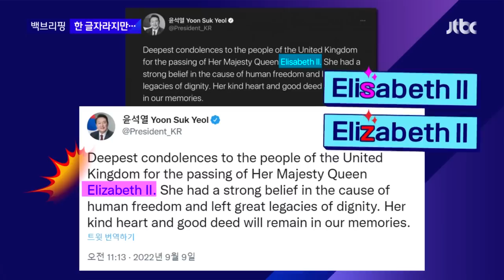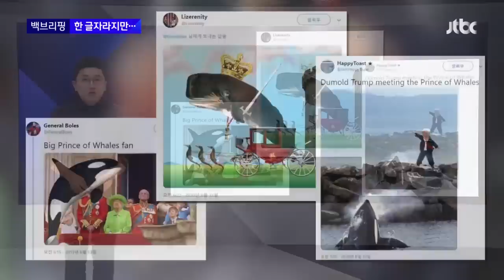[백브리핑] 대통령실 영국 여왕 애도 메시지에…'앗 실수' / JTBC 뉴스룸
영국 여왕의 서거 소식에 윤석열 대통령도 애도를 표했습니다.

영국인을 향한 조의인 만큼 영문으로 썼는데요.

오전 11시 트위터로 메시지 냈던 대통령실, 이를 삭제하고 13분 만에 다시 올렸습니다.

철자를 틀려 정정했는데 여왕의 이름 엘리자베스의 z를 s로 적었던 겁니다.

또 영국 출신의 한 기자는 선행을 뜻하는 'deed'를 '단수'로 쓴 것도 문제 삼았는데요. 여왕의 치적 중 평가할 만한 게 별로 없단 뉘앙스로 해석될 수 있단 겁니다.

그래서일까요. 윤 대통령의 메시지엔 "(선행이) 단지 하나는 아닌 것 같다" "나를 임시 PR 담당자로 고용해라"는 등의 외국인들 반응이 달리기도 했습니다.

참고로 미국 CNN이나 영국 파이낸셜타임스 등은 윤 대통령 글을 인용하면서 선행들(deeds)로 고쳐 쓰기도 했네요.

영국 왕실과 관련된 '오타', 트럼프 전 미국 대통령도 구설에 오른 적 있습니다.

유럽 방문 당시 '고래 왕자'를 만났다고 썼는데 찰스 왕세자의 칭호인 '웨일스공'의 '웨일스'를 '고래'를 뜻하는 '웨일스'로 적었던 겁니다.

오타는 수정했지만 왕관 쓴 고래, 고래와 만나는 트럼프 등 패러디로 이어지기도 했죠.

대통령실의 '오타'는 우리말에서도 종종 있었습니다.

최근 수해 지역을 특별재난지역으로 선포한 소식을 전하며 '집주호우'라 쓰거나 집무실 이전을 '해로운 시대'의 출발점이라 쓰는 일도 있었습니다.

단지 한 글자, 또 단순 실수라곤 해도 지도자의 언어, 문장은 큰 파급력을 갖고 있죠.

최근 대통령실은 홍보 기능 강화하겠다며 인적쇄신, 조직개편까지 했는데 같은 실수, 반복되어선 안 되겠습니다.